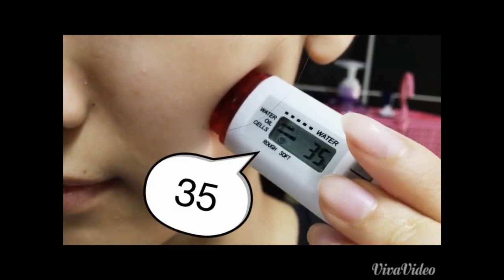【小三美日】★我的水嫩肌膚好咕溜★韓國 Apieu~泡泡洗面乳+泡泡洗顏慕斯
在韓國夯到翻的Apieu碳酸深層潔淨系列 來啦
洗個臉連毛孔都清得好乾淨
幕斯擠出來像奶泡一樣綿綿軟軟的
還能輕鬆卸除頑固彩妝耶!!

每次卸完妝 編的臉上還是髒髒的
就是用這款幫臉做深層清潔
洗完就不用擔心臉上還有殘妝囉~
不只深層清潔 洗完還很保濕!!